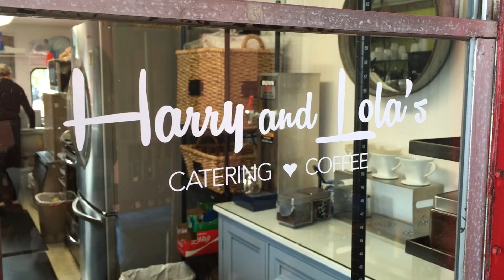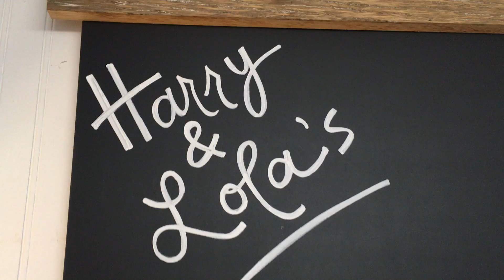Breakfast at Harry & Lola's Coffee and Catering in Downtown Evansville [MY Eats]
Looking for a scrumptious breakfast in Evansville? Check out Harry and Lola's! Tucked away in a caboose in the Curtis Building, they offer breakfast, hot pour over coffee, lunch and catering!